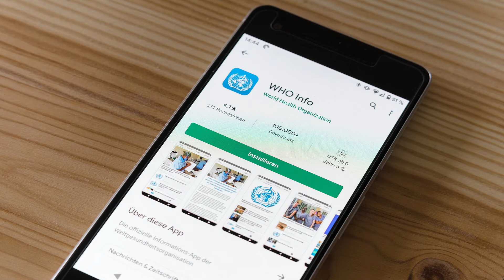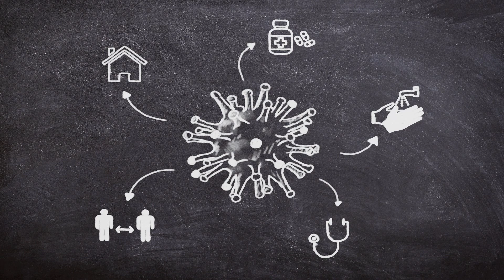COVID-19 - Analysis of the pandemic, conclusions and recommendations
Dear watchers, please allow me to present you with the findings of my brief analysis of the COVID-19 pandemic.

Please, don´t make any conclusions before you watch the whole video. I tried to be rational, dont take any extreme sides, I tried only to provide objective truth.

Thanks to all photographers and artists for their work and good will to provide theirs´ work for free:

 Image by Alexey Hulsov from Pixabay
 Image by Venita Oberholster from Pixabay
 Image by Markus Distelrath from Pixabay
 Image by Alexandra_Koch from Pixabay
 Image by Henrikas Mackevicius from Pixabay
 Image by Elf-Moondance from Pixabay
 Image by athree23 from Pixabay
 Image by Here and now, unfortunately, ends my journey on Pixabay from Pixabay
 Image by ronstik from Pixabay
 Image by Please Don't sell My Artwork AS IS from Pixabay
 Image by ELG21 from Pixabay
 Image by Tayeb MEZAHDIA from Pixabay
 Image by Frauke Riether from Pixabay
 Image by AVAKA photo from Pixabay
 Image by Gerd Altmann from Pixabay
 Image by fernando zhiminaicela from Pixabay
 Image by Queven from Pixabay
 Image by succo from Pixabay
 Image by soumen82hazra from Pixabay
 Image by Fathromi Ramdlon from Pixabay
 Image by ivabalk from Pixabay
 Image by Sammy-Sander from Pixabay
 Image by pasja1000 from Pixabay
 Image by Petanos from Pixabay
 Image by Jeyaratnam Caniceus from Pixabay
 Image by Alexandre C. Fukugava from Pixabay
 Image by leo2014 from Pixabay
 Image by Elchinator from Pixabay
 Image by Shafin Al Asad Protic from Pixabay
 Image by jplenio from Pixabay
 Image by Lothar Dieterich from Pixabay
 Image by Syaibatul Hamdi from Pixabay
 Image by Markus Winkler from Pixabay
 Image by Udo Pohlmann from Pixabay